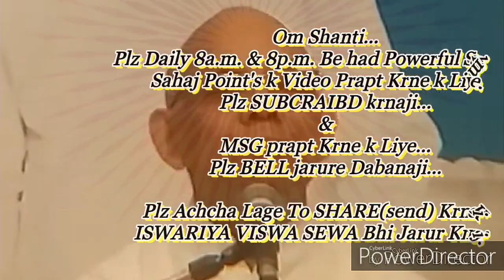ग्रहस्थ में रहते सहज राजयोगी बनने की बेहद सहजविधि और अभ्यास... माननीयB.K.सूरज भाईजी, ज्ञानसरोवर आबू